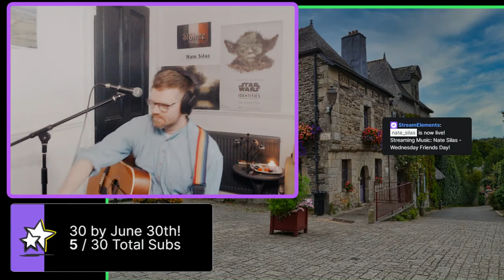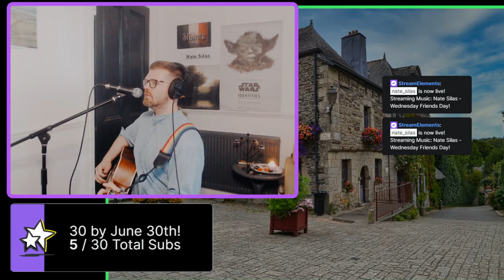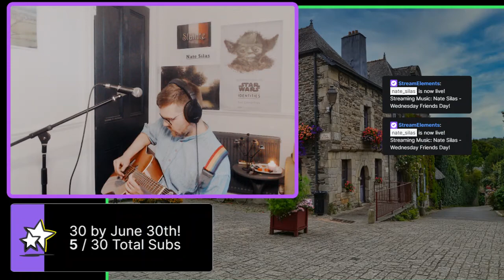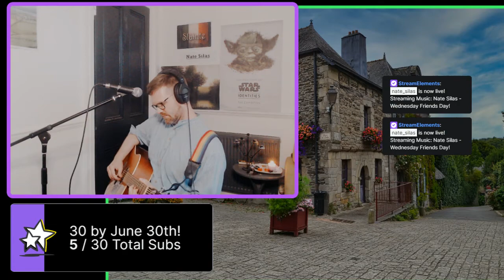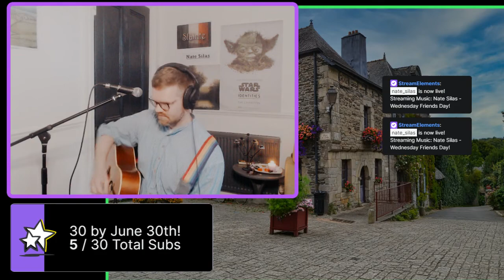Nate teases a new song and BONUS Owen Pallett cover!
Promotion for my appearance on the Singer-songwriter Showcase this Saturday 11th June from 3-6pm Eastern Time.

Watch me forget the names of all the other artists and then think I had turned off the video but actually hadn't.

For honesty's sake, the other singers and songwriters performing with me this Saturday will be

That E-Flat Guy
Jayne Huntsman
Ryroy Music
annnnd

Irene Pena

Go to twitch.tv and search

nate_silas

or

irenepenamusic.